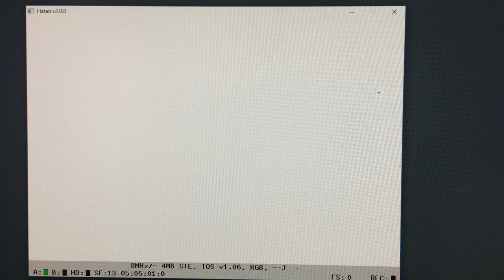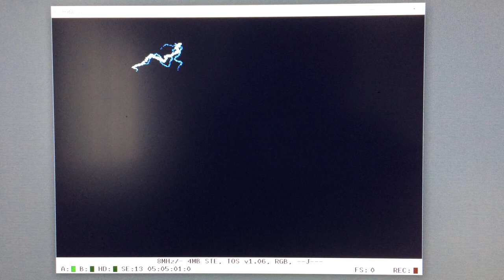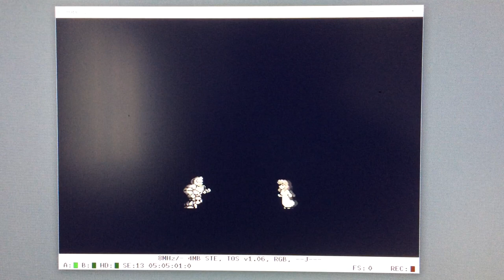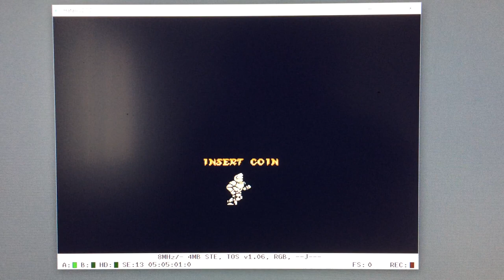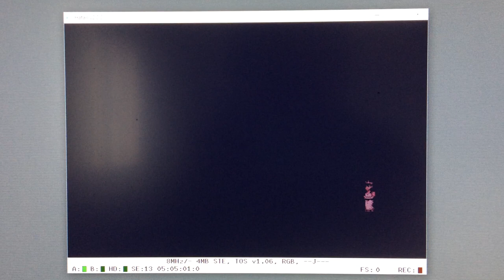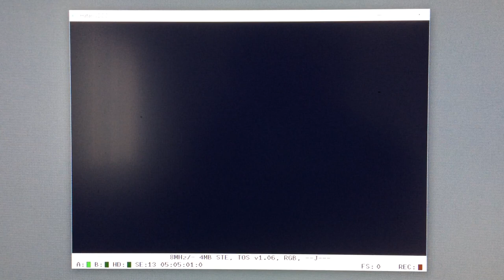WIP: Daimakaimura for the Atari STE - attract mode (sprites only)